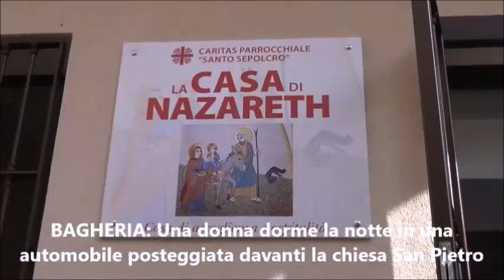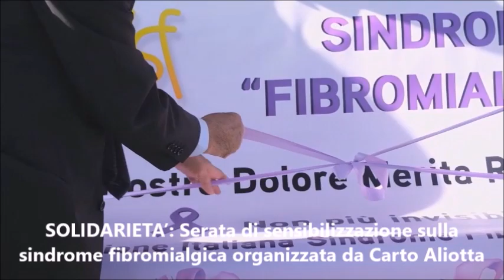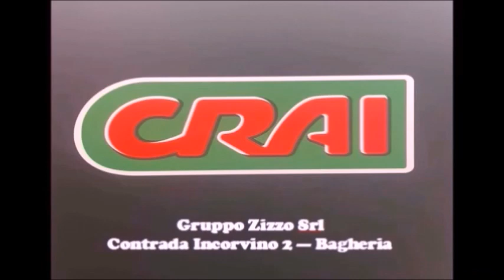Pungolo News – TG Lunedì 11 Dicembre 2023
SOMMARIO:
BAGHERIA: Non si hanno ancora notizie di Giacomo Sparacio l’anziano di anni 91 uscito da casa venerdì notte
BAGHERIA: Una donna dorme la notte in una automobile posteggiata davanti della chiesa di San Pietro Apostolo
BAGHERIA: “Progetto sport nei parchi”. Selezionate 5 associazioni sportive dilettantistiche che offriranno un servizio gratuito alla comunità
SOLIDARIETA’: Serata di sensibilizzazione sulla sindrome fibromialgica organizzata da Carto Aliotta nell'ex chiesa di San Mattia ai Crociferi a Palermo
ALTAVILLA MILICIA: I volontari di Plastic free puliscono l’arenile della spiaggia “La capannina”
SANTA FLAVIA Slitta l’inizio dei lavori del depuratore comunale e l’ampliamento della rete fognaria